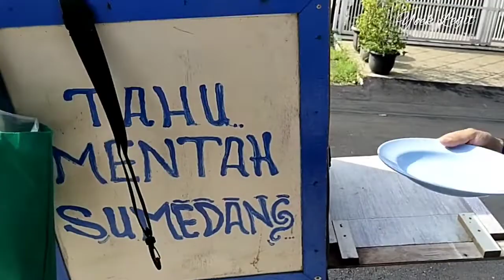Sambal Goreng Tahu, menu harian serasa Lebaran